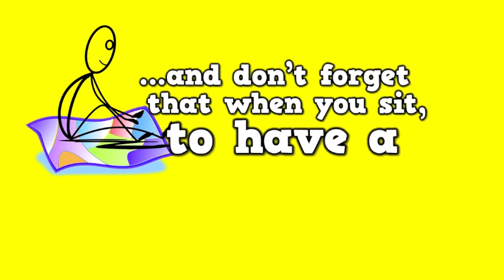Come to the Carpet (transition song for kids)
Come to the Carpet
(transition song for the classroom)

To purchase this song in video format (.mp4) or audio format (.m4a), please

Hip songs & videos for the K-2 classroom!

- Audio/video song packs for a discounted price also available!

508 Stewart Street